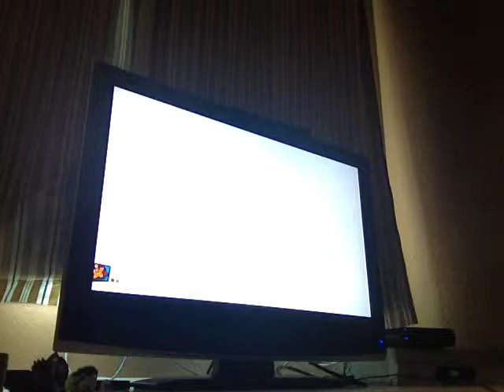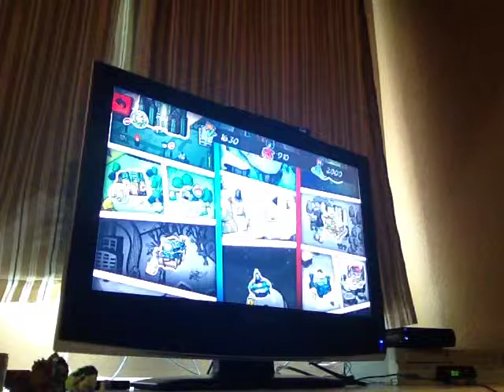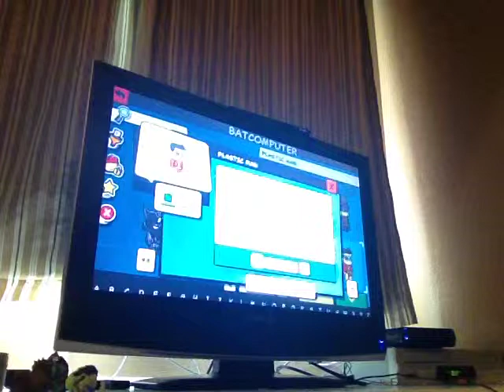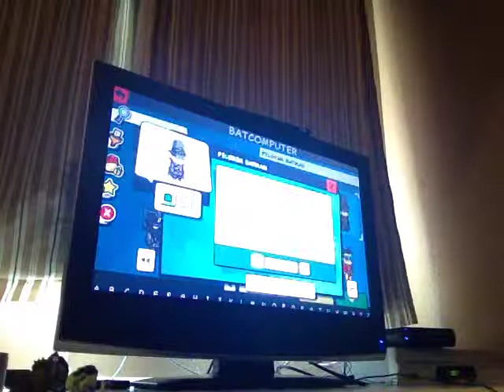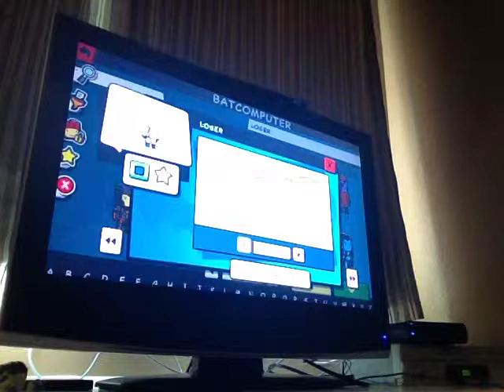Scribblenauts Unmasked Part 10: The Flash